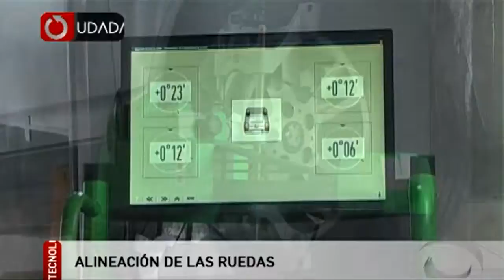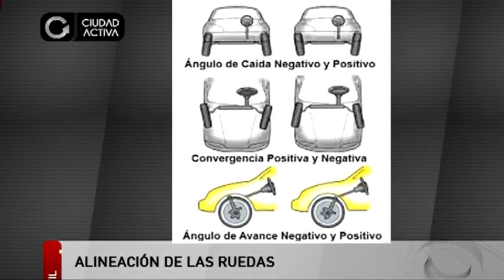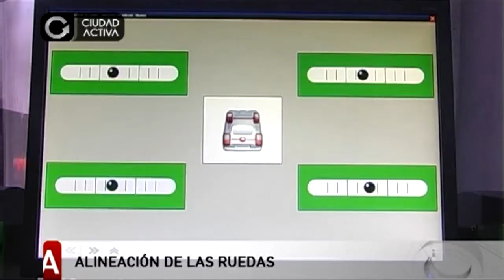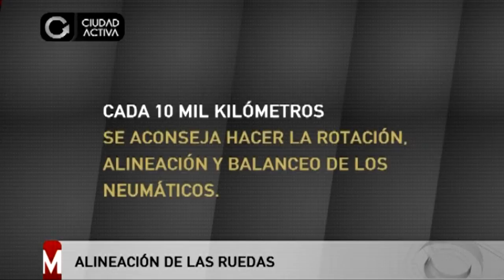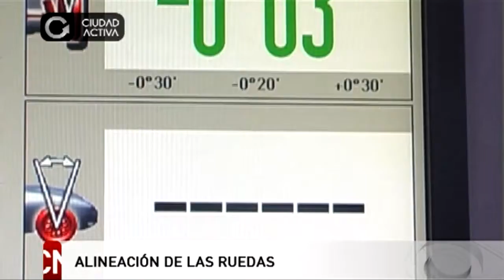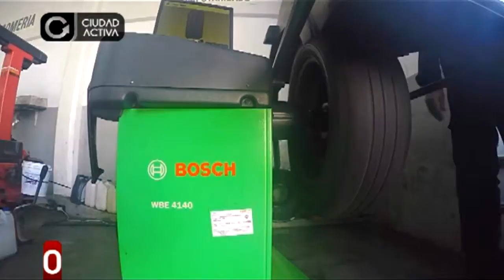"ALINEACIÓN DE LAS RUEDAS" | NEUMAX BOSCH CAR SERVICE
Neumax Servicios y Neumáticos - Bosch Car Service.
Av. Libertad 5641 - Mar del Plata
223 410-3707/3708